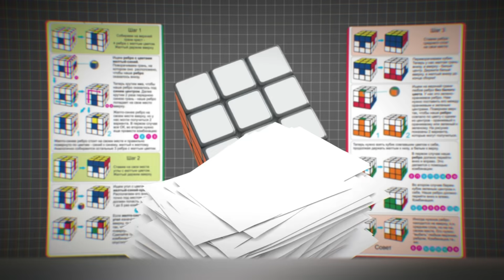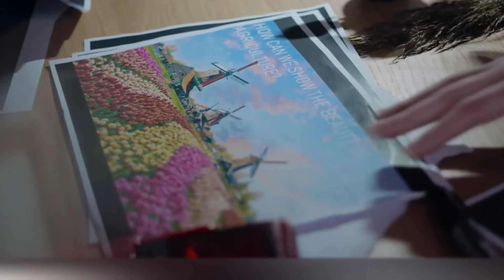Esto Es Lo Que Había Dentro de Este Extraño Capullo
Sabemos que estás un poco aburrido, ¡así que hoy te proponemos hacer cosas increíblemente emocionantes! Hoy cortaremos un enorme y espeluznante capullo, daremos clases a los orangutanes y verteremos millones de litros de agua en cuestión de segundos.